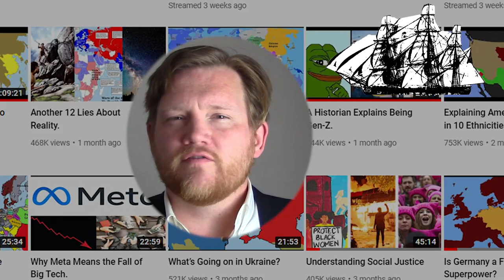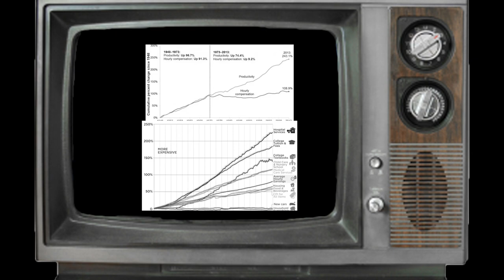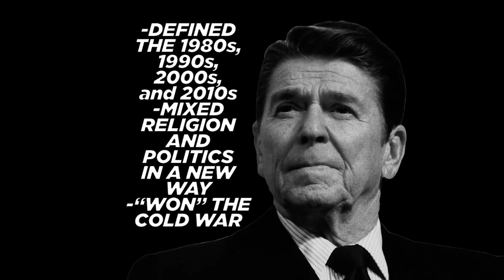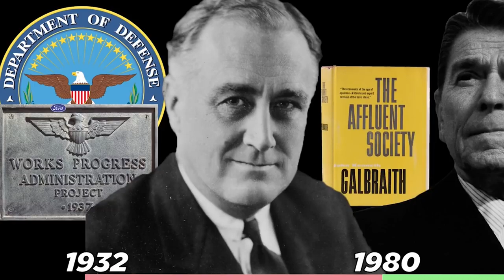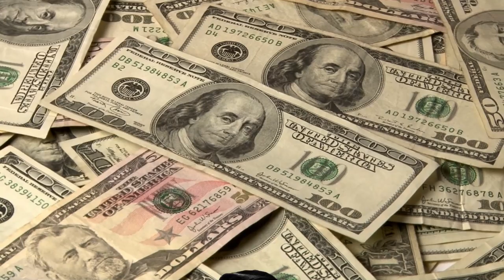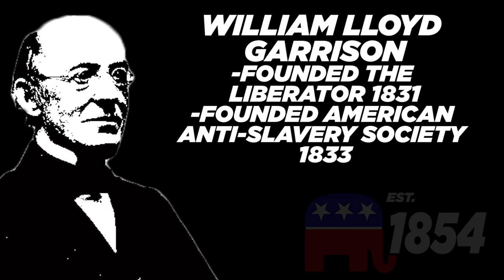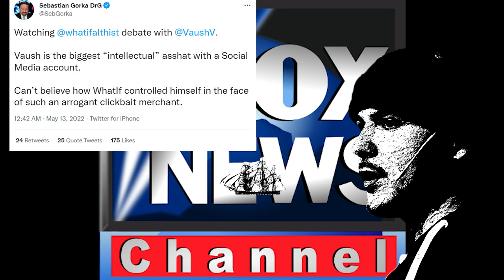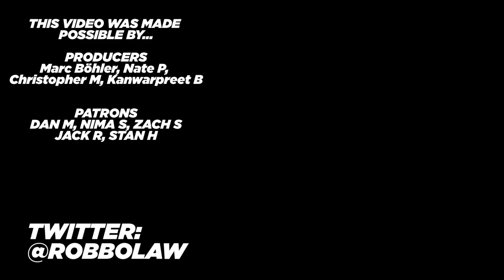Whatifalthist is Fox News For Nerds | Whatifalthist 2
Because the audience demanded it, I've got more to say about whatifalthist Vaush and socialjustice